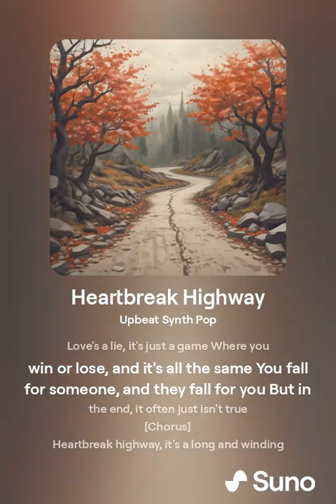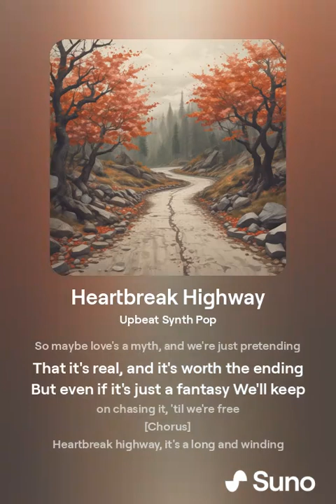Max S. - Heartbreak Highway - Version 2 (Suno.com)